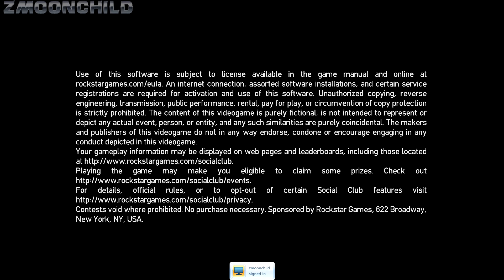GTA IV Starter Save 2008 part 33